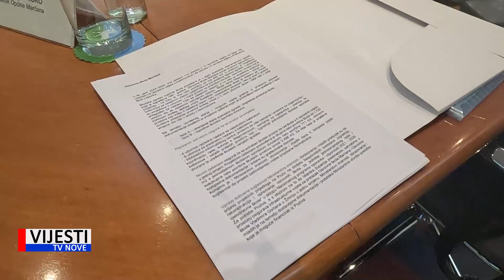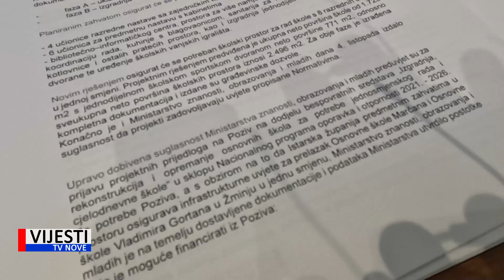Vijesti TVN - Županija ulaganja u obrazovanje